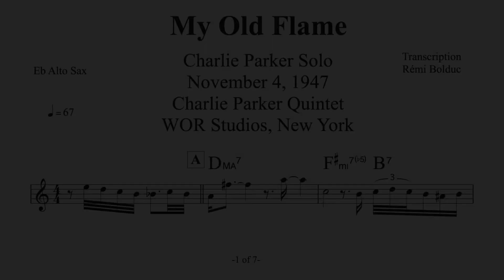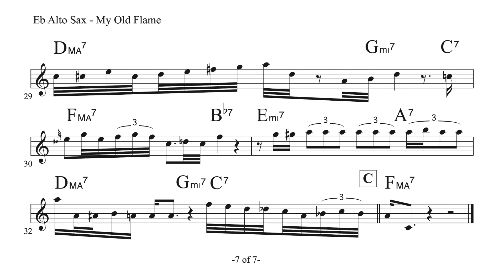Charlie Parker on My Old Flame - November 4, 1947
at WOR Studios, New York
with Charlie Parker Quintet with Miles Davis (tpt), Duke Jordan (p), Tommy Potter (b), Max Roach (d)
Commercial for Dial Records